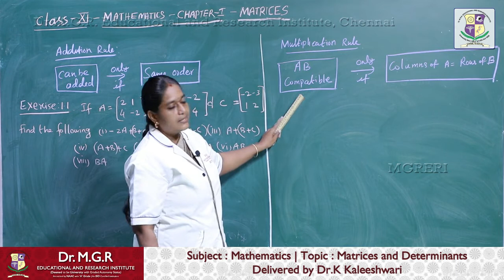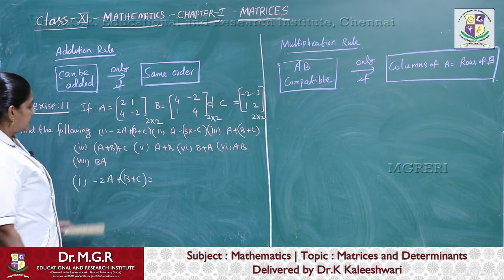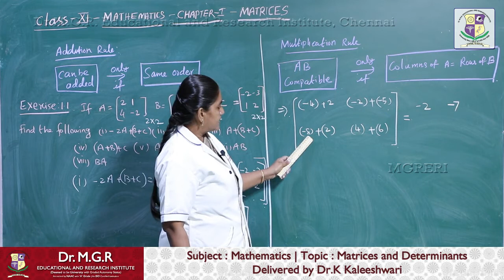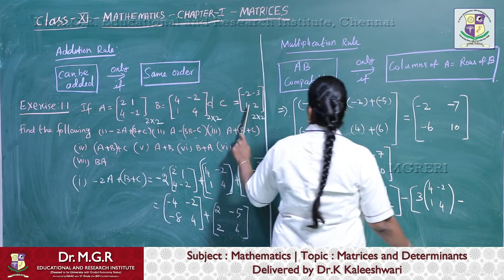Types of Matrices : Matrices and Determinants (Part-2) | Dr.M.G.R Educational and Research Institute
Topic : Types of Matrices : Matrices and Determinants (Part-2)
Subject : Mathematics Higher Education
Delivered by Dr.K Kaleeshwari

Copyrighted to Dr.M.G.R Educational and Research Institute,
Maduravoyal, Chennai, Tamil Nadu 600095